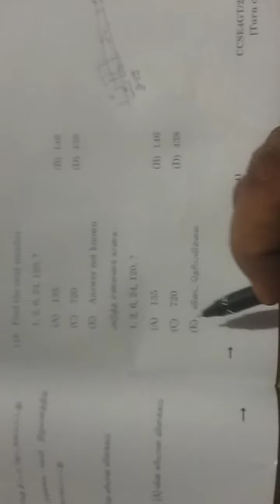TNPSC group 4 maths number serious